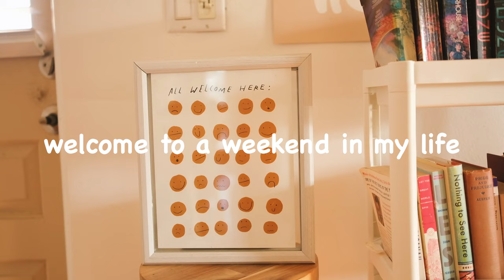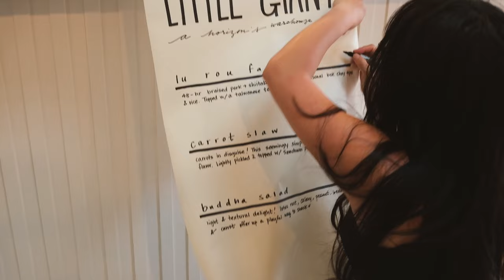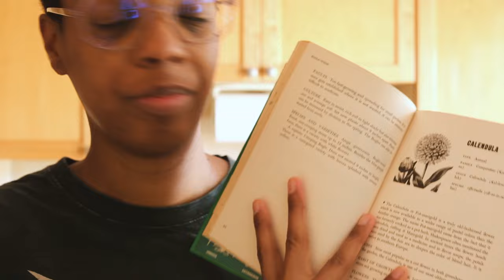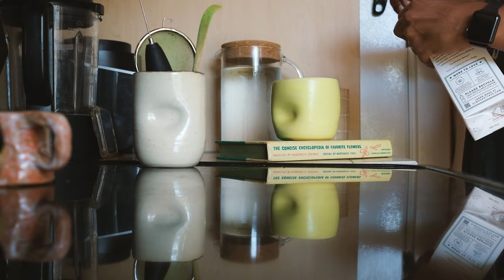weekend vlog 🎨✨ balancing work, rest and play as a ceramic artist working from home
i had  GOOD weekend! felt energized and had a great time getting out and about mixing work and play :) hope you enjoy it! shop my new tees featured in the video rn!! link below!!

hi, it's jamie here! ~ i'm a ceramic artist and photographer documenting my journey with clay :)

timestamps 🕰

00:- intro
00:00 - prepping clay
01:52 -  throwing
03:52 -  making tea strainer
04:27 - throwing
06:33 - making tea strainers
07:28 - chit chat
11:17 - throwing and trimming
14:17 - chit chat
16:59 - making mugs and trimming
24:32 chit chat + outro